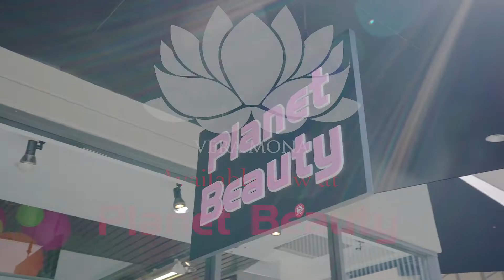Vera Mona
HELIX specializes in aerial videography and photography. We are a drone service in Southern California with a wide range of drone services including real estate photography and videography, wedding videography and photography, corporate events videography and photography, creative productions, and collaborations with other photographers and videographers.